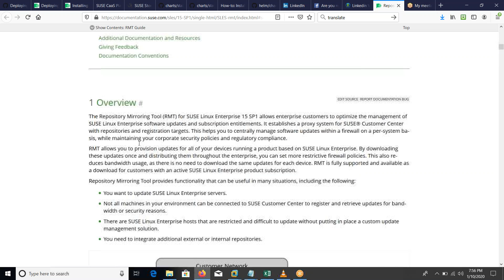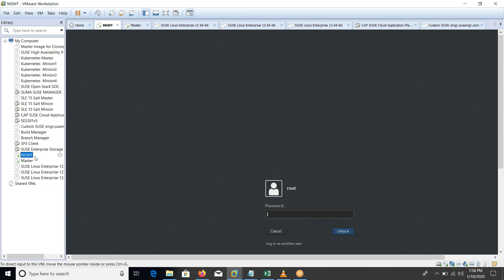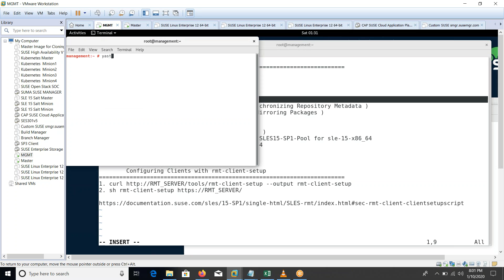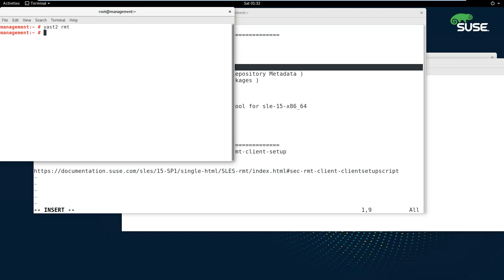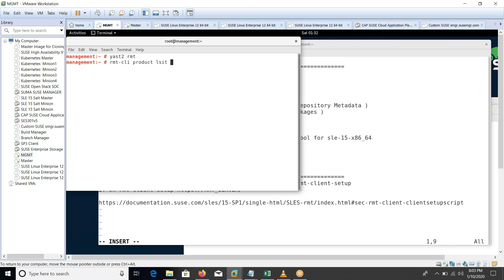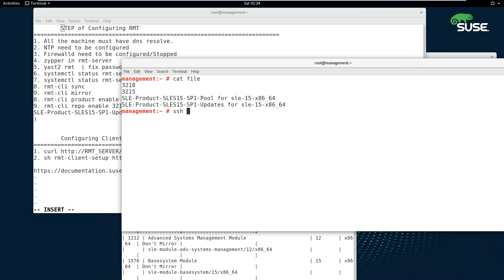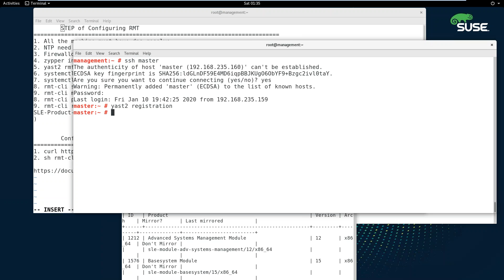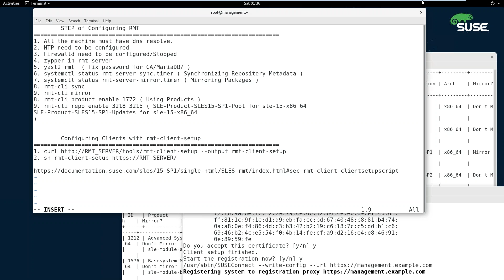Part-1 RMT ( Repository Mirroring Tool )